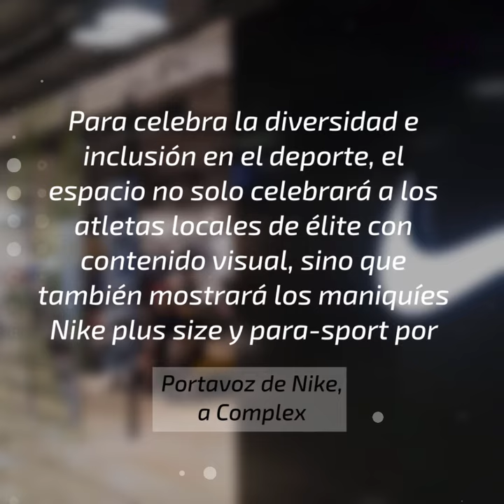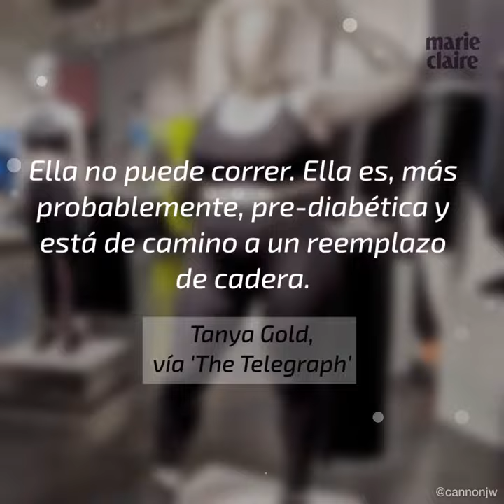Nike pone maniquíes Plus-Size en sus tiendas